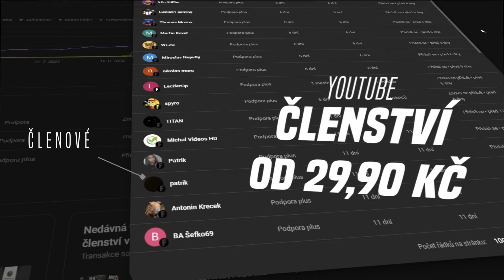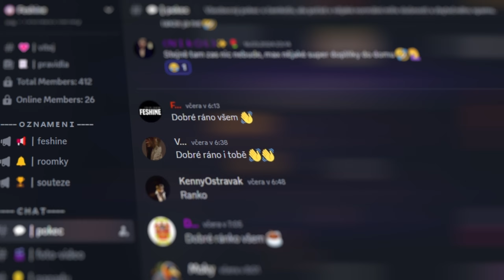WTF? Jen boti? | FESHINE | PUBG MOBILE CZ/SK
Nevím co se to s pubg mobile poslední dobou děje, jestli si odliv hráčů potřebují nahrazovat Ai boty, ale tohle je skutečně smutné. Ranked vyšší tiery a zabíjet Ai boty vážně zábava není!

Hráč & streamer mobilních i pc her.
📱iPad Pro 11" 2022  Space Gray

* Zákaz používat má videa bez povolení. / Do not use my videos without permission.